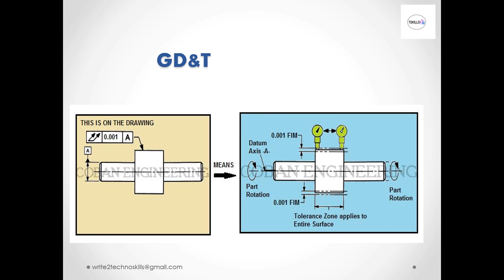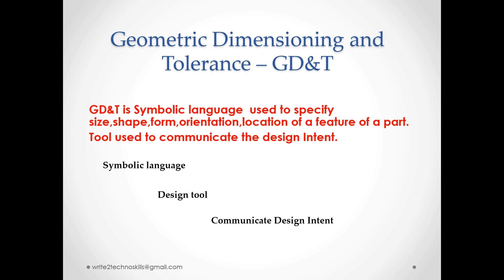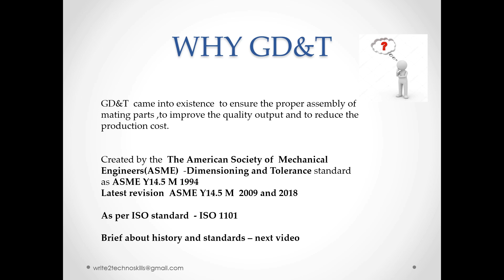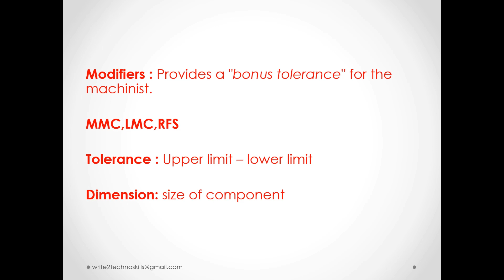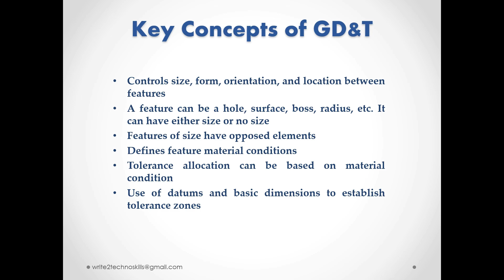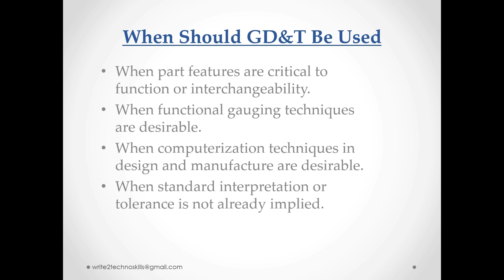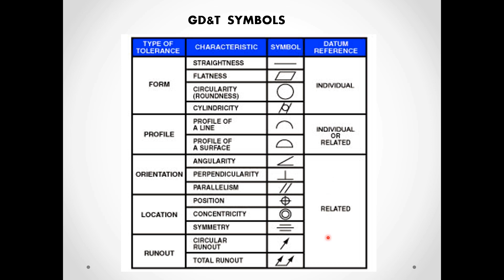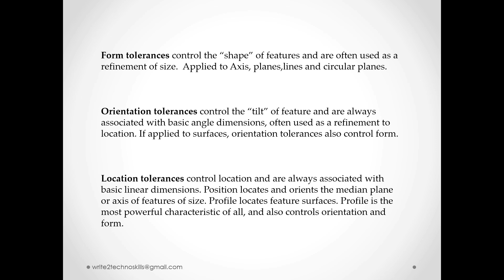Learn GD&T in Tamil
hello viewers ,In this video we are going to discuss and Learn  GD&T   in Tamil i.e Geometric Dimensioning  Tolerance for Beginners  in Tamil,GD&T in Tamil gives about Basics of GD&T definition in Tamil .It gives  information of what are the standards  are used in GD&T in Tamil ,why GD&T is used in Industries and when GD&T is  used in Drawings .skills required for learning in GD&T in Tamil. Familiar terms in GD&T is discussed with symbols .14 tolerance of GD&T in Tamil is explained with categories and datum reference .
form,location,orientation tolerance  in GD&T is explained.
this video will be useful for Design engineers for GD&T Beginners,assembly engineers,for attending interviews in GD&T,aerospace engineers,diploma in engineers and technician in Assembly and manufacturing.
after viewing a person can understand  fundamentals of what is GD&T and when it is used in Drawings and what are the terms used in GD&T .this is the fundamentals of GD&T video Part -I please our other videos of GD&T for more In formations.

GD&T for beginners in Tamil
GD&T Symbols in Tamil
Geometric Dimensioning Tolerance in Tamil
Basics of GD&T in tamil
# GD&T Learning in tamil
# Datum Symbols in GD&T,GD&T Drawing in tamil, Tolerance in tamil
Form Tolerance in GD&T
GD&T for Engineers in tamil
# modifier used in GD&T
# ASME standard for GD&T